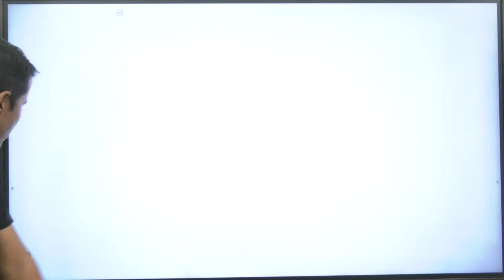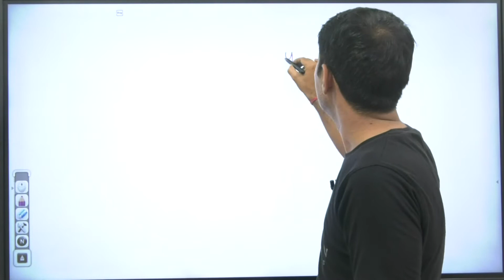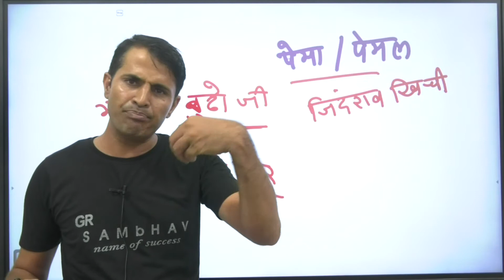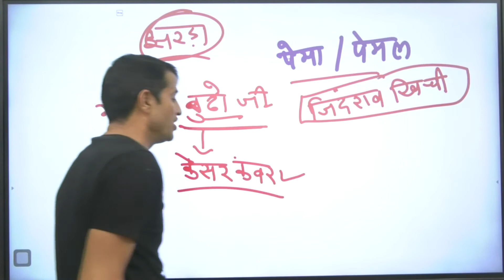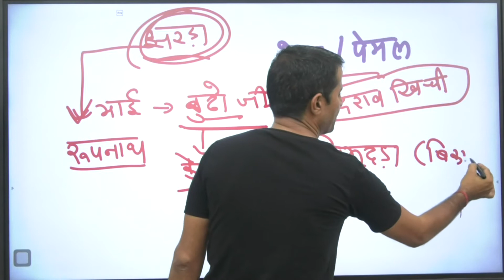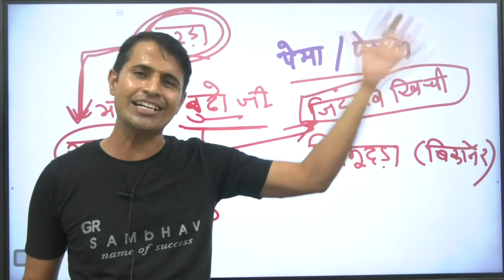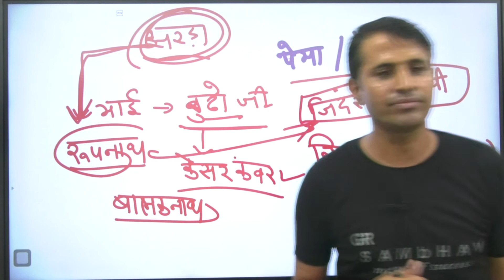राजस्थान के लोक देवता झरडा जी || रूपनाथ जी ||बालक नाथ की रौचक कहानी by GR Sir